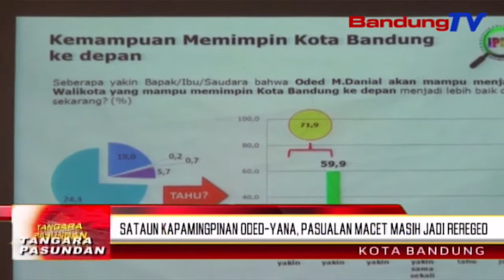Sataun Kapamingpinan OdedYana, Pasualan Macet Masih Jadi Rereged | TP | BANDUNGTV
TP | BANDUNGTV | IWAN M.RIDWAN | Oded M. Danial Turta Yana  Mulyana, Kiwari Jangkep Sataun Mingpin Kota Bandung. Dina Sataun Kapamingpinanana, Masih Rea Pasualan Anu Dierong Tacan Rengse Diungkulan, Salah Sahijina Pasualan Macet Anu Tepi Ka Kiwari Tacan Diungkulan Kalawan Daria. Dumasar Kana Hasil Survei Indonesia Politik Research And Consulting, Atawa IPRC, Pasualan Macet Di Kota Bandung Ngahontal Dua Puluh Dalapan Persen.